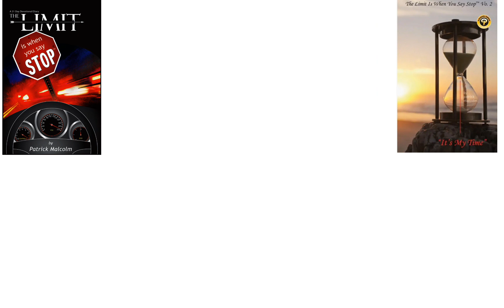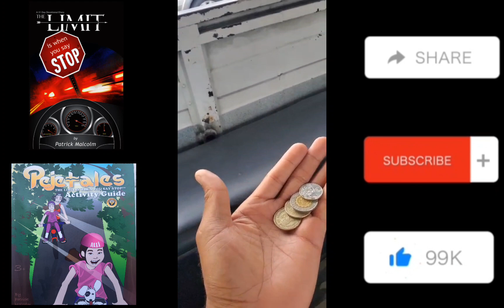Multi-Cab Journey: Navigating the Streets of the Philippines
A small Multi-Cab Journey, experience and learn a thing or two im this video!

The Limit Is When You Say Stop

Pejetales Activity Guide

Pejetales 50 State Activity Guide

The Limit Is When You Say Stop Vo.2 "It's My Time"